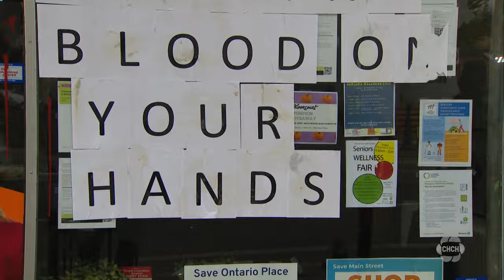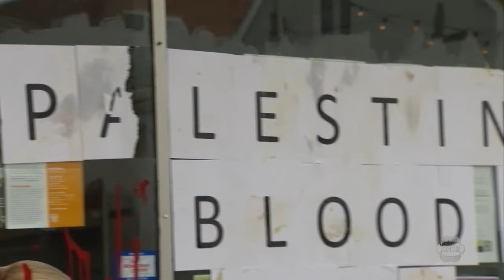NDP leader Marit Stiles’ Toronto office vandalized with pro-Palestinian message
The Toronto Constituency Office of Ontario NDP leader Marit Stiles was vandalized overnight. Stiles says she arrived Tuesday morning, to find her photo splashed with red paint, and a pro-Palestinian message about the Israel-Hamas war.

This comes just one day after Stiles removed Hamilton center MPP Sarah Jama from her caucus, for comments she made about the Israel-Hamas war.

Stiles’ office was defaced with the words “free Palestine – blood is on your hands” and her photo was splashed with red paint.

The Ontario NDP leader said she doesn’t know who is responsible for the vandalism, or if it’s connected to Jama’s boot from the party.

Jama was also censured by the legislature on Monday. She can no longer speak in the house, but can participate in votes.

The NDP voted against censuring Jama, but removed her from the party after she reiterated her stance at Queen’s Park, calling Israel an “apartheid state.”